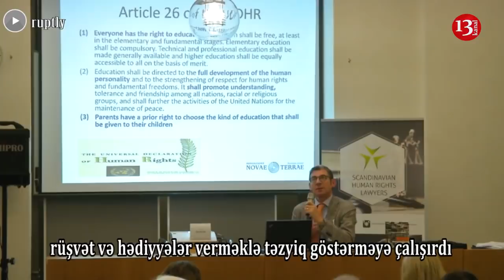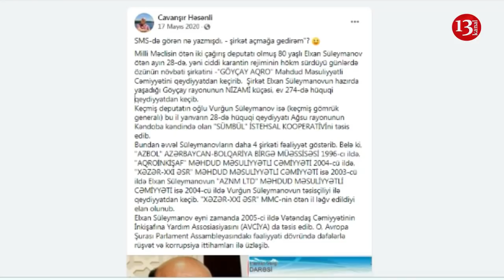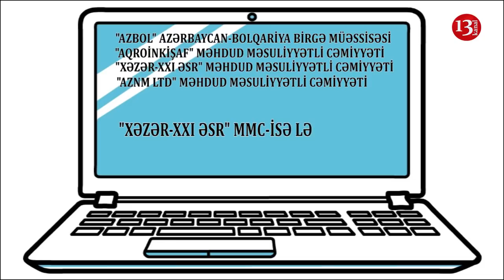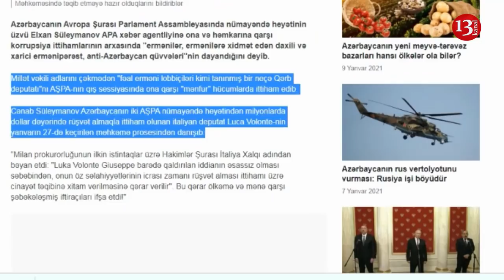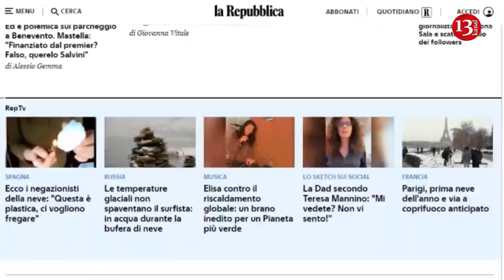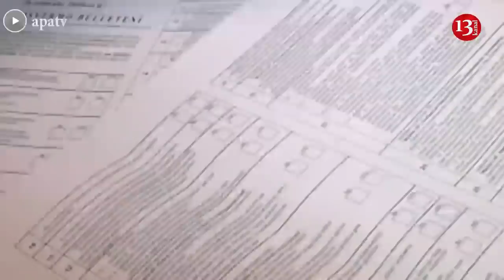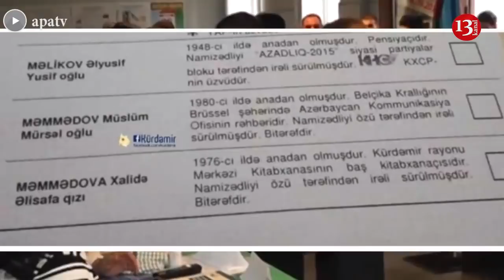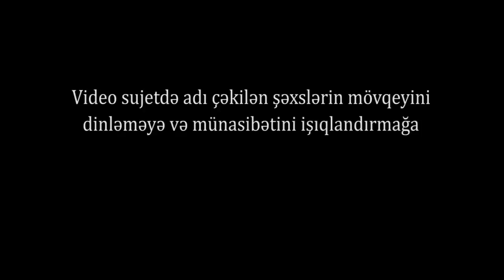Azərbaycan Höküməti AŞPA-da 10 milyon AVRO RÜŞVƏTLƏ TƏMSİL OLUNUB?-ARAŞDIRMA